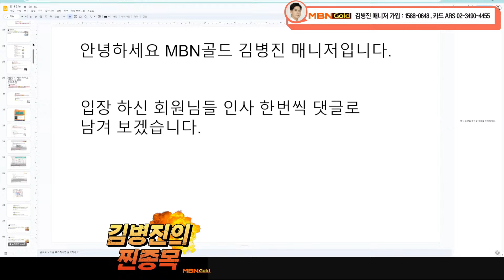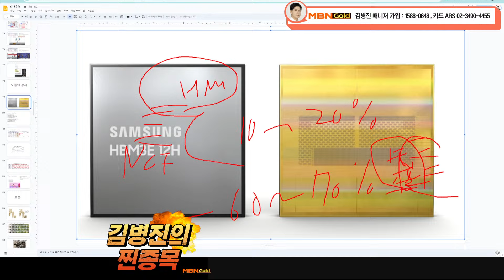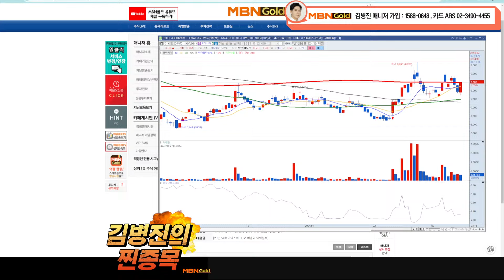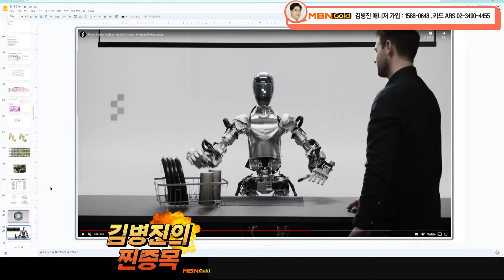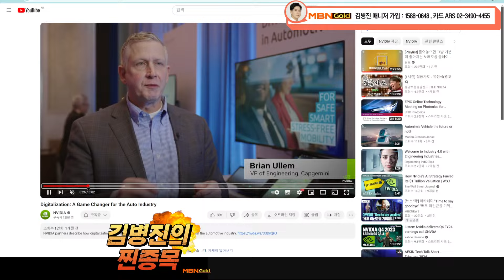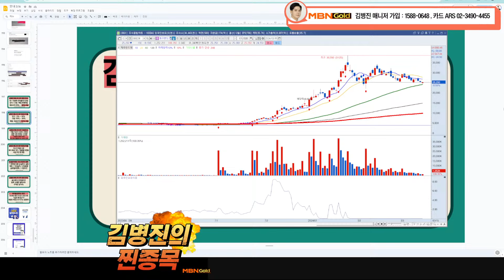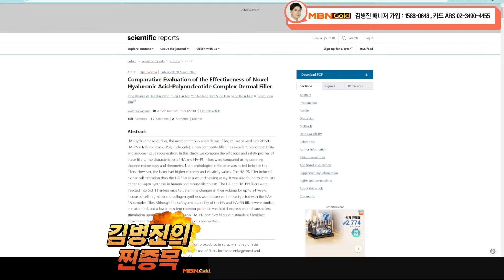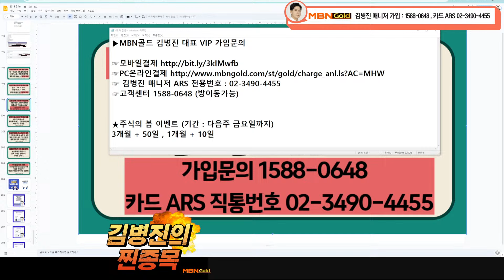두산로보틱스 적중! AI 반도체 대박수익 다음 주도주 "로봇" 이것만 보세요. [MBN골드 김병진]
▶MBN골드 김병진 대표 VIP 가입문의

☞ 김병진 매니저 ARS 전용번호 : 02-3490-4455
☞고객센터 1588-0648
(평일 오전 8시 40분 ~ 밤 11시)
(웹&모바일결제가 가장 빠릅니다)

▶VIP 혜택
장중 LIVE 방송 + 문자리딩 + 주식교육 + 산업트랜드